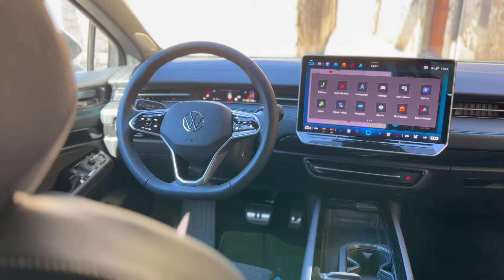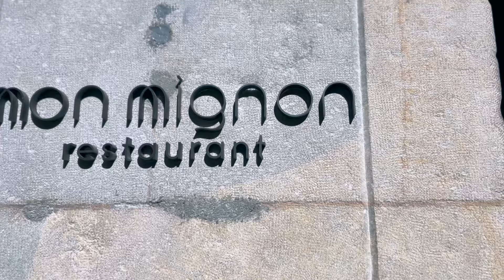Motors i Fogons - Autopodium Volkswagen - VW ID.7 - Mon Mignon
Avui Autopodium Volkswagen ens ofereix el plaer d'anar amb la seva innovadora berlina elèctrica ID.7, una bèstia 0 emissions que aconsegueix recórrer fins a 700 kms d'autonomia, fins a la Plaça del Vi de Girona. Allí, comprobarem les bonances de la cuina amb producte de qualitat i proximitat de mans de l'experimentat xef Iago Font, en un emplaçament únic ple de tradició.